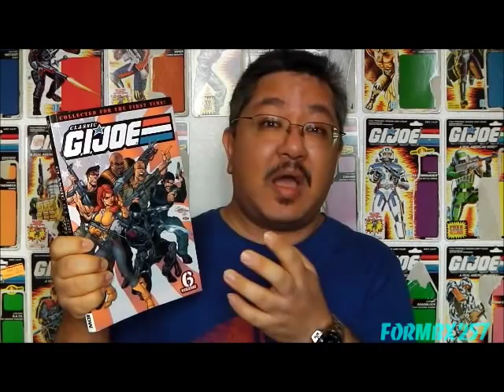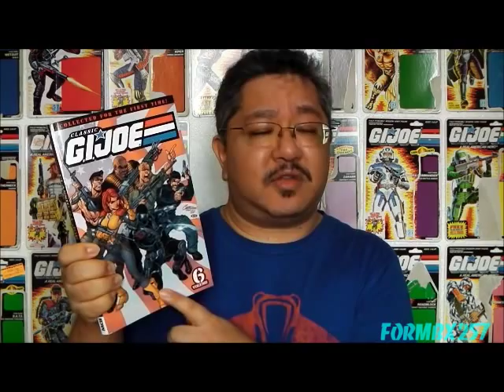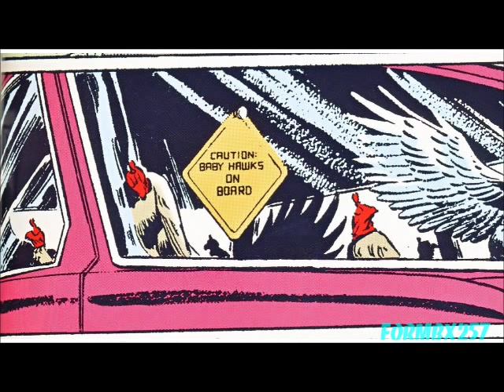G.I. Joe Comics 51 -- 60 (Marvel 1982-1994) review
A review of the original GI Joe comics issues 51-60 (as reprinted in trade paperback form).
**I forgot to mention issue 51 is the first appearances of Thunder and Tollbooth!**
51 -- Thunder Machine
52 -- Snap Decisions
53 -- Pit-Fall
54 -- Launch Base
55 -- Unmaskings
56 -- Jungle Moves
57 -- Strange Bedfellows
58 -- Desperate Moves
59 -- Divergent Paths
60 -- Cross Purposes